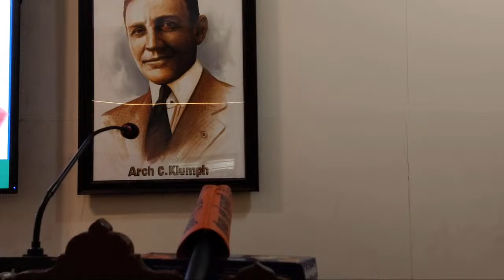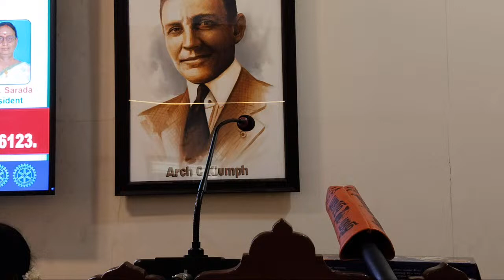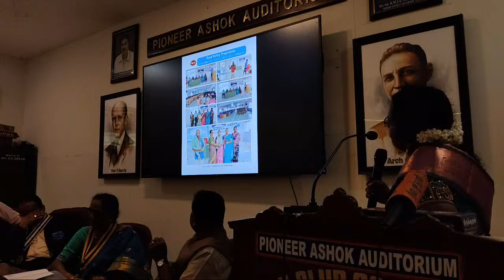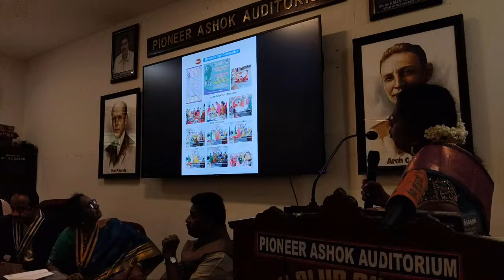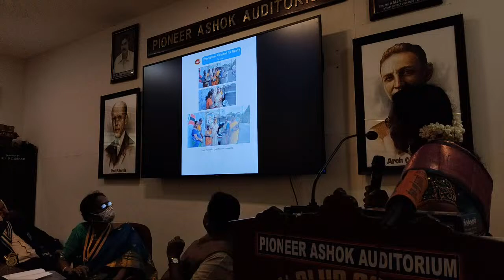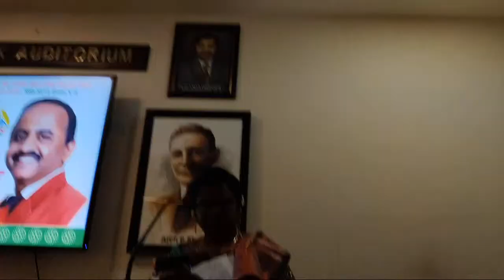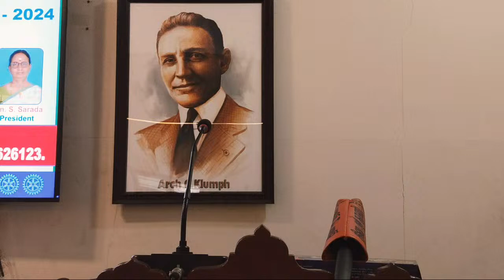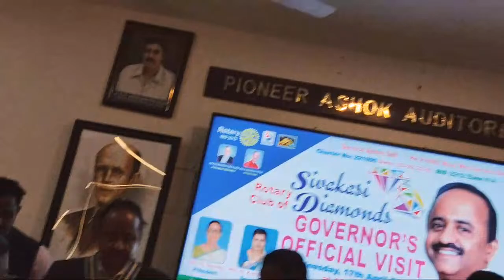ROTARY CLUB OF SIVAKASI DIAMONDS GOV